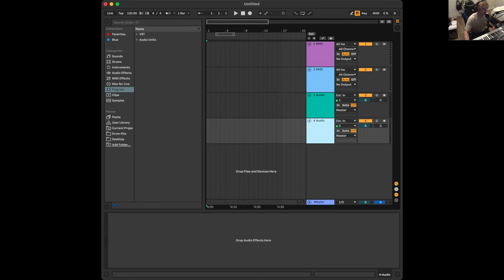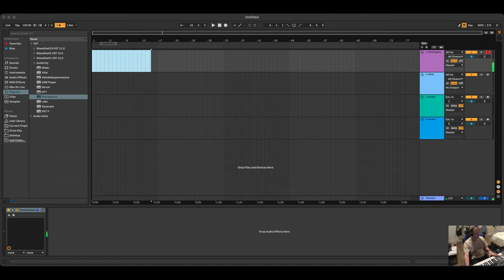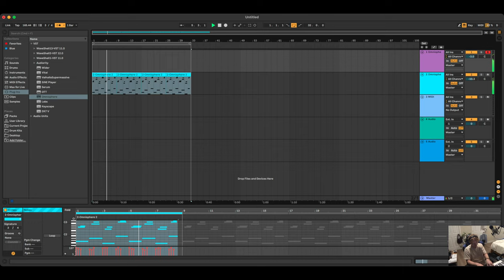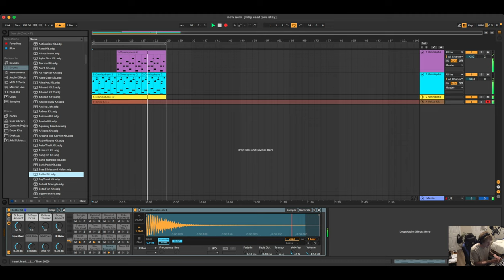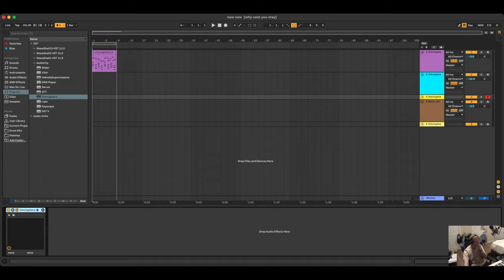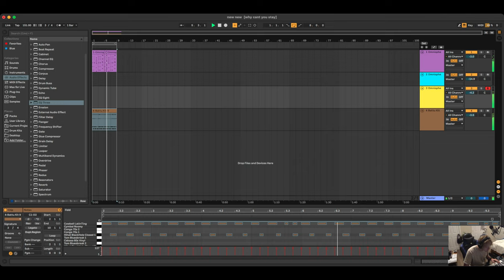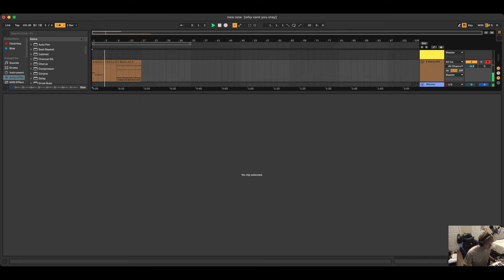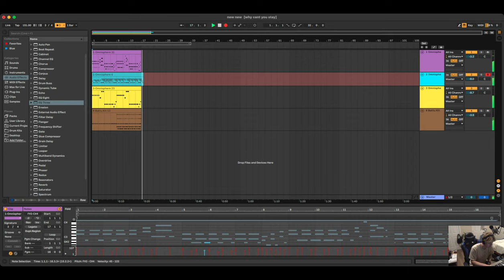Late Night Ableton Music Making Session